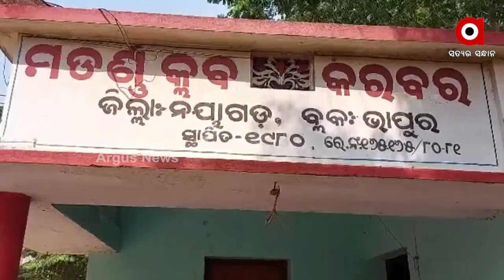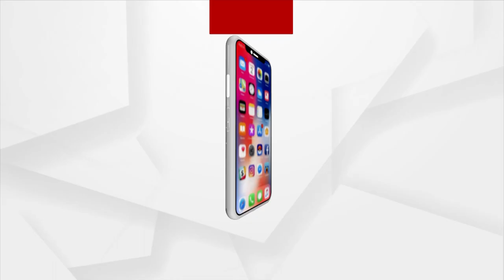Villagers of Nayagarh district face acute water Crisis as Basudha Yojana failed in Bhapur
Villagers of Nayagarh district face acute water Crisis as Basudha Yojana failed in Bhapur due to the negligence of the Odisha government.